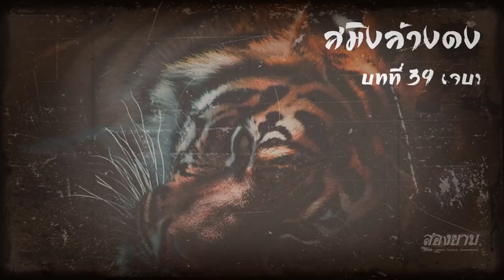สมิงล้างดง บทที่ 39 | สองยาม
กลุ่ม line สองยาม